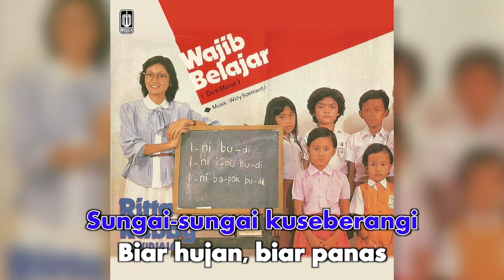Ritta Rubby Hartland - Lagu Buat Prajurit (Official Karaoke Video)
Karaoke video by Ritta Rubby Hartland Performing "Lagu Buat Prajurit"
Cipt. Ir. Iwan Abdurakhman